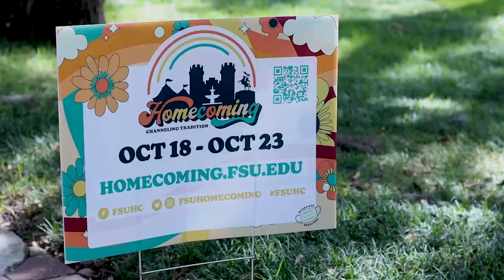FSU Homecoming Feature